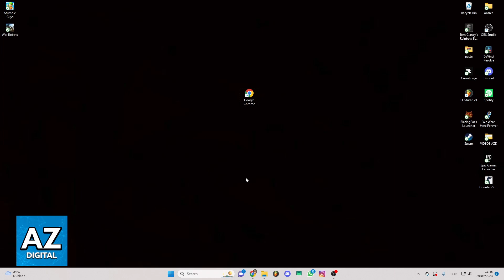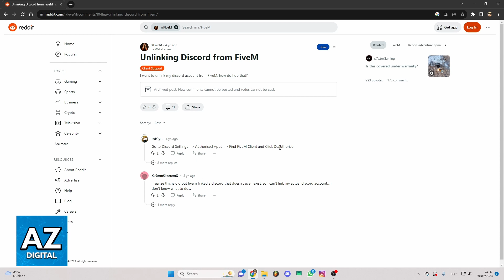How To Unlink Discord from FiveM (Very Easy!)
Welcome to the video: How To Unlink Discord from FiveM

In this video I will clear your doubts about how to unlink discord from fivem, and whether or not it is possible to do this.